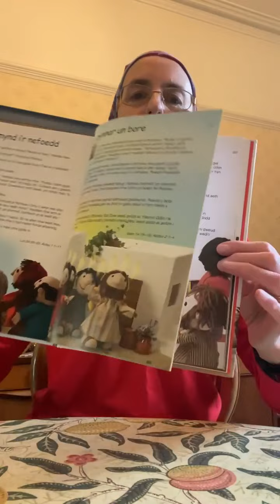16 Mai 2021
Heddiw, rydym ni’n clywed am yr Ysbryd Glân yn dod am y tro cyntaf i ffrindiau Iesu yn Jerwsalem. Roedd hi’n ŵyl y Pentecost ac roedd ffrindiau Iesu yn cwrdd mewn stafell.
Yn sydyn, daeth gwynt cryf a fflamau bach ar ben pob un. Siaradodd pawb mewn ieithoedd gwahanol. Daeth tyrfa i weld beth oedd yn digwydd a siaradodd Pedr â nhw am fywyd Iesu.
Dewch i ymuno a gwnewch fflamau sy’n gallu hedfan! 🔥😊